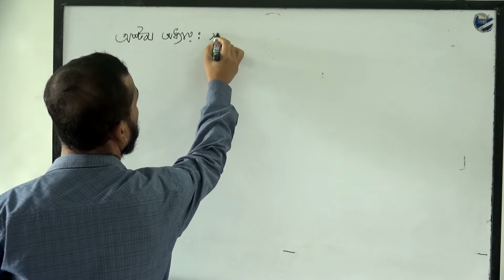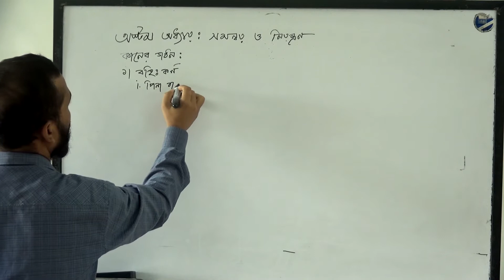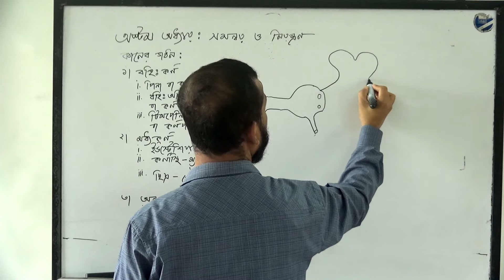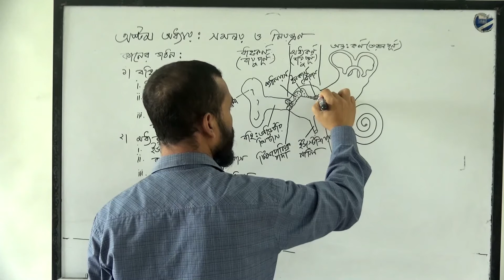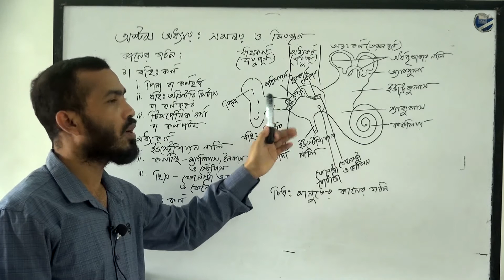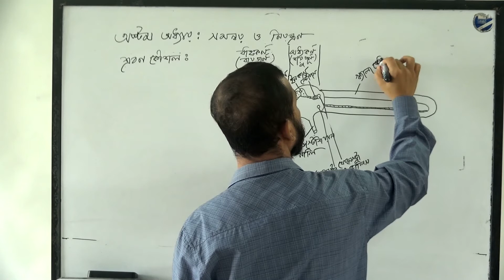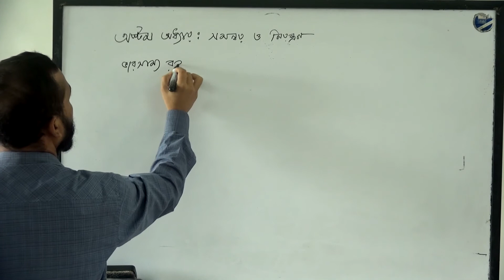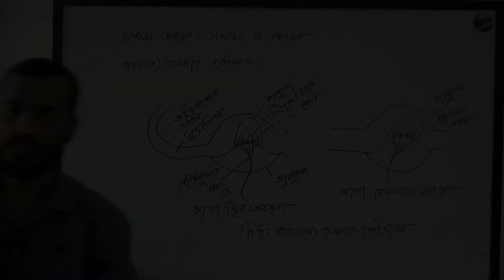XI & XII Class _ Biology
Abul Kalam
Lecturer, Biology
Rajbari Govt. College, Rajbari.